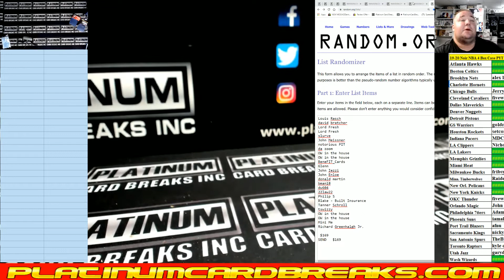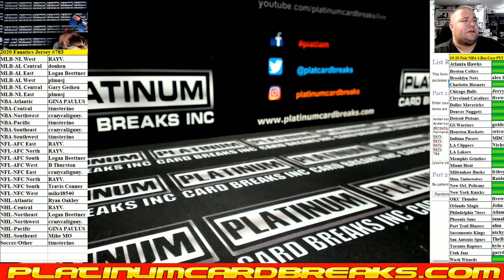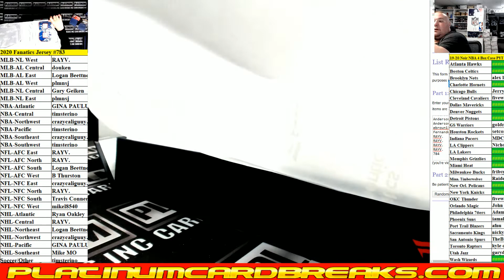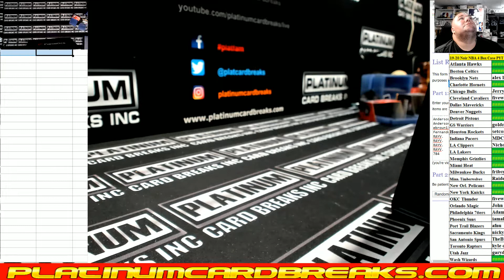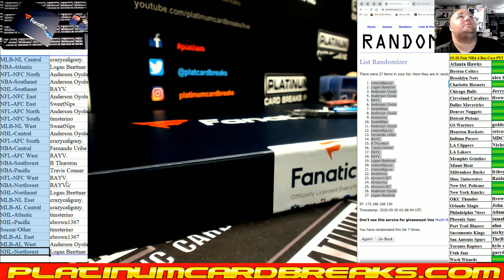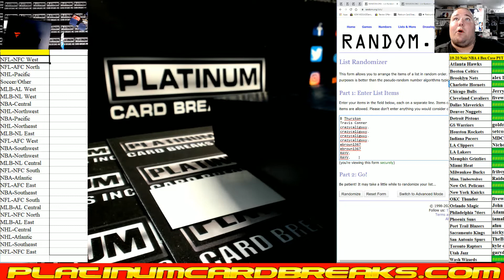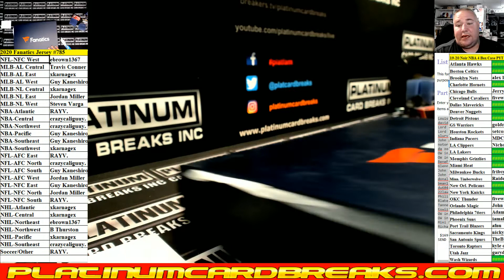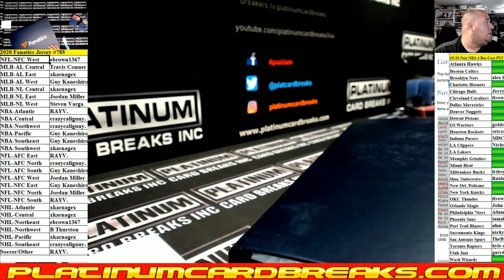2020 Fanatics Jersey Divisions #783 #784 #785